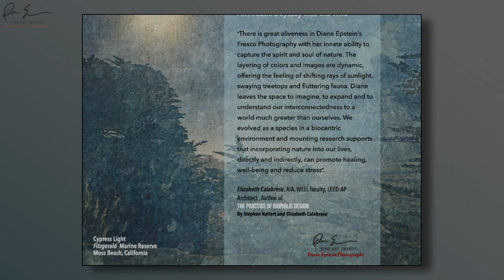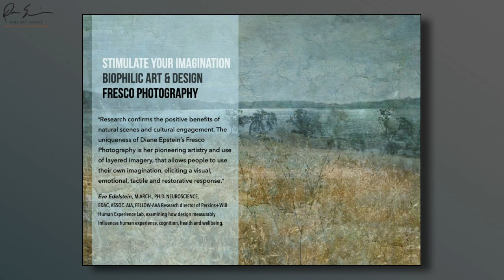Nature Matters: An Artistic Odyssey into the Wild - with Fresco Photography/ Biophilic Art & Design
In this visual odyssey, "Nature Matters," please join me, Diane Epstein, on a photography journey, along with the wanderers and creatures of the world. Let the song, "Ancient Mother" of Sacred Earth, awaken your spirit. Come sit with me under the ancient olive groves and grapevines from Italy to the vast terrain of the San Francisco Bay Area. I invite you inside my art studio filled with stories,  art and collages, as the rush of a fountain stream and fragrance of an edible garden permeates the interior space.

I invite you to re-ignite the sensations that emerge on the wild side of your imagination. Within a stone's throw I capture the flittering, brilliant butterflies, the birds in awesome flight, mama deers and their offspring in a graceful prance, blanketed with wildflowers in bloom.  Let Mother Earth's age-old howls sweep inside your creative soul. Witness Mt Tamalpais, as if lit from within, a mystic blue glow, the radiant patterns that span the Richmond Bridge, the red curves of the Golden Gate Bridge, the cleansing dew drops shedding tears in the cavernous trails of Point Reyes, the light beams illuminating Moss Beach.

As a fine art photographer and collage artist, my Fresco Photography reflects a fresh experience, breaking free of static walls, infusing a human connection to nature. My passion lies in creating multi- layered art and innovative installations, depicting the voices of nature, capturing the stillness of time, the beauty of light, and a true reverence of place, with all its luminous, changing qualities.

Interweaving my extensive background in the psychological, creative and artistic fields, I bring an in-depth understanding of the nature of people, the co-creative process and biophilic art (the love of all living beings) to inspire wonder, interconnectedness and wellbeing. Much of my work is the result of Fresco Photography, an effect I pioneered in 2004. The images I shoot are superimposed with countless exposures in varying degrees of translucency,  glimpses of old world remnants and details of natural elements and landscapes, with unpredictable colors, shapes, patterns, textures and pigments - a rarified assemblage of age-old cultural and natural elements to invite attentiveness and connection to emerge. And to fulfill the yearning to make the world a more loving, concious, sustainable place to live.

It is truly a time of transformation. What is it that needs to be reborn, that is asking to be seen and treated with more dignity? How can we each turn and look and see the possibilities that lie ahead, embrace the changes, take a closer look,  the viewpoint from the eyes of an owl? I wonder, is it safe to spread our wings and fly now, or must we continue to marinate our visions, hunker down and be the garden growers, culinary and creative beings, the influencers and change-makers that we are, or are becoming?

Can we see this time as one of tending to the soil and souls of our lives, light the way for others to also take flight and soar in their lives? Shall we reach for the stars, like the ancient trees, steady in the knowing that we can continue to savor the beauty that surrounds us, as we accept the perfectly imperfect nature of life and regeneration, while still doing our part to make a positive impact?

Since returning from my 20 year sojourn in Italy in 2016, after which I met my husband, David Mindell, an evolutionary biologist and avid birder, you will find us with binoculars and cameras in hand, witnessing these awesome, complex, impressive,  powerful, fierce creatures. I am still awe-struct that birds are considered ancient dinosaurs that were never extinct.  I wonder, how can we hold our awesomeness, the delicate beauty that surrounds us, turn towards nature, to her ancient wisdom, and let her know she still matters?

How will we be able to keep her in our minds eye, bring in the sensations and healing properties that we all need to survive when we begin to spend more time indoors?  How will we create an interior space that nurtures?

Come with me. Feel the soothing nature of a warm breeze,  hear the sounds of the bird calls, rgw rain water dripping in motion,  feel the tactile connection to the shapes, textures, the dancing light and sunbeams peering through ancient trees, taste the succulent flavors and richness of colorful fruits off the vine?

I hope you find inspiration on this artistic odyssey into the wild. I would love to hear your comments and see how we can create a connection.

- Diane Epstein
Creative Visionary | Artful Agility | Uplifting Innovation | Workplace | Home | Hospitality Fine Art Photographer |  Pioneer of Fresco Photography

Facebook.com/DianeEpsteinPhotography
Linkedin.com/in/dianeepstein
Instagram.com/dianeepsteinphotography

Art Production: Diane Epstein